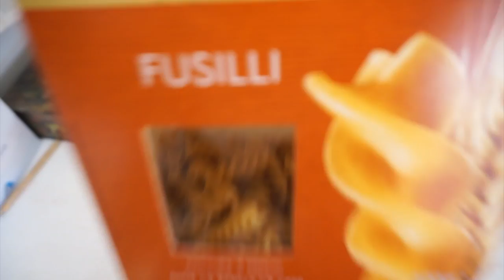VLOG: UN NUOVO CUCCIOLO PER CLEO | THIAGO with CLEO TOMS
Io e Cleo siamo andati alla ricerca di nuovi cuccioli e finalmente abbiamo trovato quello giusto ☼

Goodbye. Aufwiedersehen. Adiós.